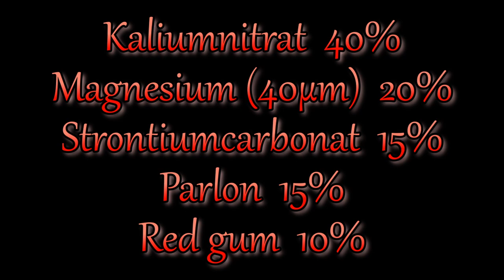Roter Stern Nr.2